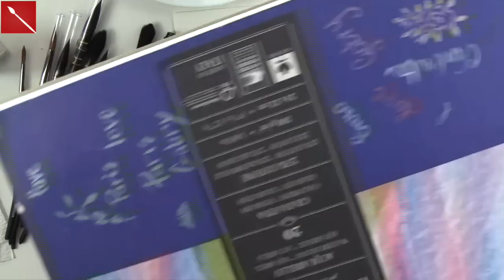Dipingiamo una Rosa: ACQUERELLO E PENNA (Tecniche Pittoriche/Acquerello) Arte per Te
PENNE MICRON
CARTA DA ACQUERELLO fABRIANO
PENNELLI TINTORETTO
ACQUERELLI PHILOSOPHY BY PRIMA ART